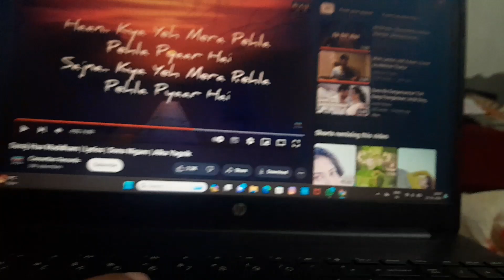😥Ajj baal baal bache🫨 || @model akshit